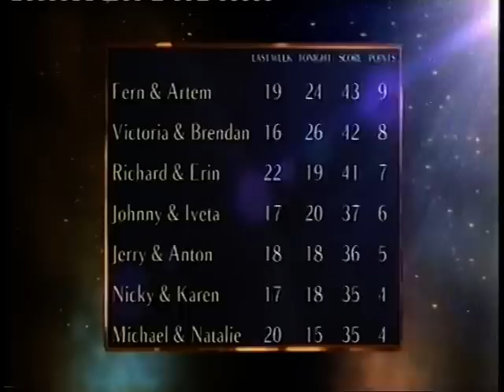Louis Flavia ITT 16 Oct 2012